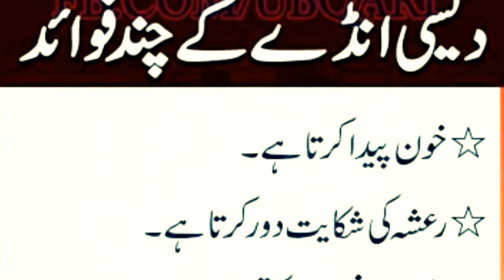Desi anday k chand fawaied in Urdu & hindi | dua knowledge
Credit For Background Nasheed:
Song: Unknown
Artist:Unknown